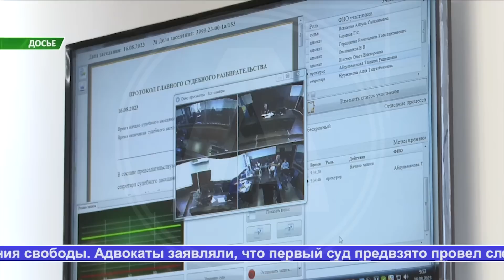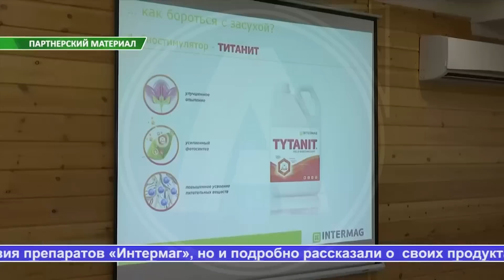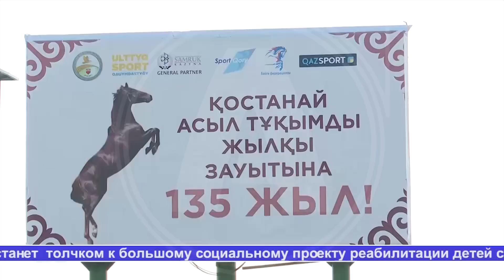Выпуск ТВ-новостей - 21.08.23